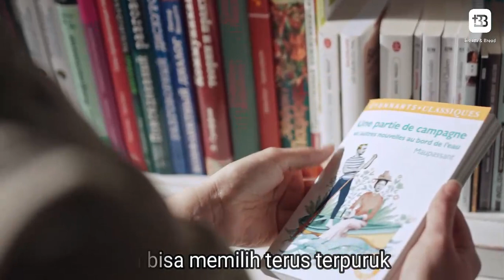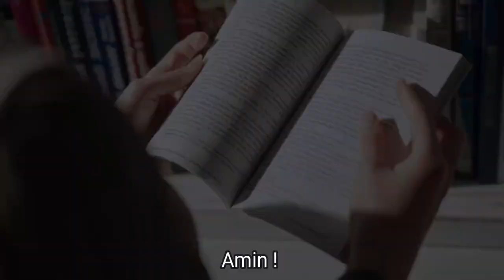Nasib Di Tanganmu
Kegagalan panen yang dialami oleh sang ayah pada suatu musim menyebabkan dia kecewa, marah dan frustrasi. Maka untuk menghilangkan kesedihan, stres dan waktu yang terasa membosankan sebagai pelarian tanpa disadari, sang ayah mulai terbiasa minum minuman keras hingga mabuk-mabukan. Keadaan alam yang tidak kunjung membaik akhirnya membuat kondisi sang ayah semakin memburuk hingga pada suatu hari dia diketemukan dalam keadaan tidak sadarkan diri karena terjatuh di saat mabuk dan akhirnya meninggal dalam keadaan yang mengenaskan.